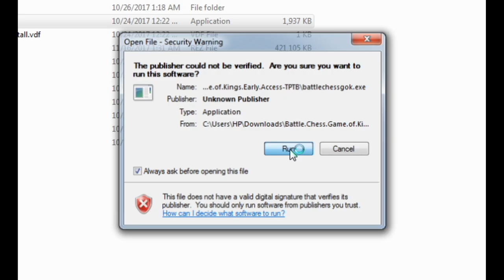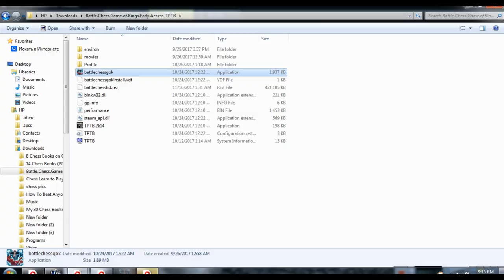mysterious soldier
Games,,SergiuHellDragoonHQ,Chess The most challenging game on earth comes to life in Battle Chess. An entire medieval world at war is reflected on the checkered field.

Everyone who's ever had a knight take a pawn has seen that capture as more than one piece replacing another on the board. In player's minds, the bold knight, resplendent in his armor of silver or ebon, sallies forth and slays the foul footsoldier. Combat, mortal combat, is the heart and soul of chess, but this aspect of it can only live in the mind's eye... until now!

Lots of computer chess games capture the basics of chess. Only Battle Chess brings chess to life by combining a magnificent chess logic system with colorful, humorous, and dramatic three-dimensional animations.